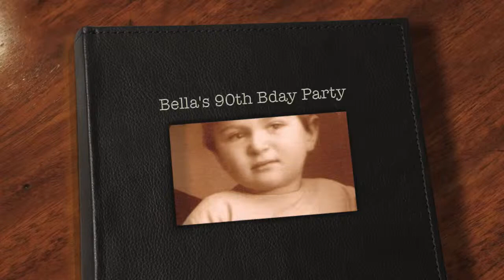Bella's 90th Bday Party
Masha began her career as a research computer scientist working in the area of TV Broadcast technology. After earning her MBA, she has spent the last fifteen years in the field of marketing, on the corporate side of things in the TV Broadcast industry.

Now, she is the VP of Marketing and Public Relations at Key Digital. Masha admits to have a passion for Latin and Ballroom dancing and she displays flashes of brilliance on the dance floor. Now I am Living my life. Dancing, Working out, Making Parties and Traveling.

Masha Lakhter
VP Marketing & PR